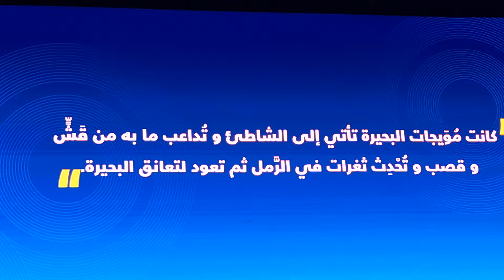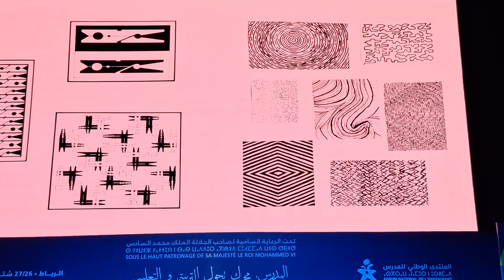الفنان الفكاهي حسن الفد يقدم تجربته كتلميذ وأستاذ تم أب في المنتدى الوطني للمدرس